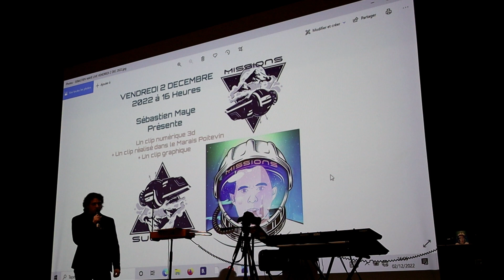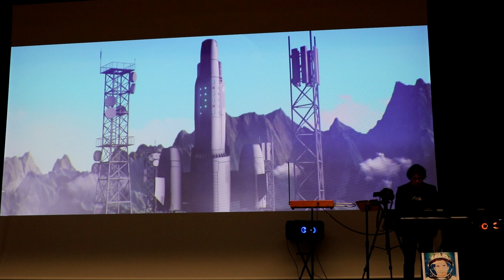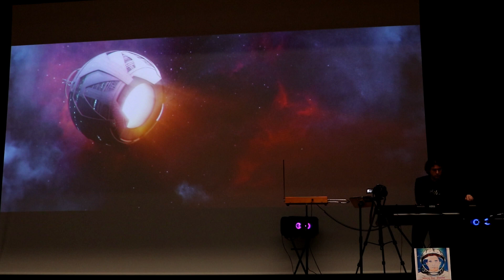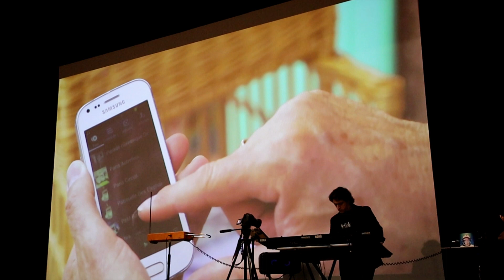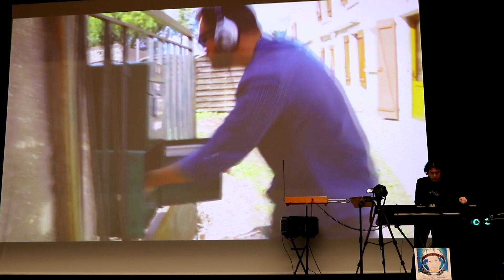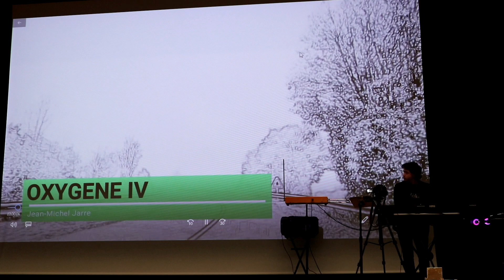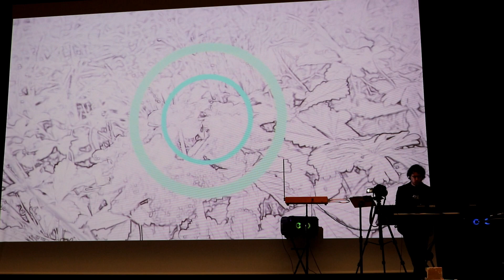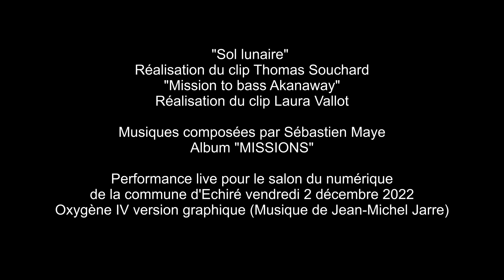Salon du Numérique - Sébastien Maye Live à Echiré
Sébastien Maye présente 3 clips différents dans leurs réalisations, 3 styles différents interprétés sur la scène de la Baratte, avec des claviers numériques, lors de la 2ème Edition du salon du numérique de la Commune d'Echiré, dans les Deux-Sèvres.
© HE-OOH PRODUCTIONS / Décembre 2022